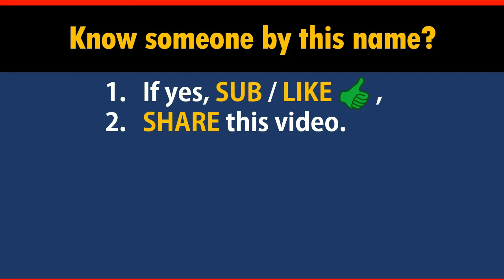How to Say Your Name BYNUM in Chinese?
*Formal* Chinese translation of your name BYNUM. This video shows how native Chinese speakers pronounce and write it (the stroke sequence in Chinese).

-- topic suggestion
-- constructive feedback
-- quick questions